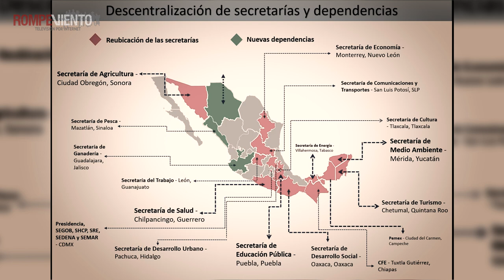Conoce el Gabinete de AMLO tras toma de protesta en San Lázaro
Andrés Manuel López Obrador asumió el cargo como presidente de México el día de hoy en la Cámara de Diputados. ¿Conoces quiénes integran el gabinete que lo apoyarán durante los próximos seis años? ¿Cuáles son sus orígenes políticos y trayectoria?

Entérate en rompeviento.tv